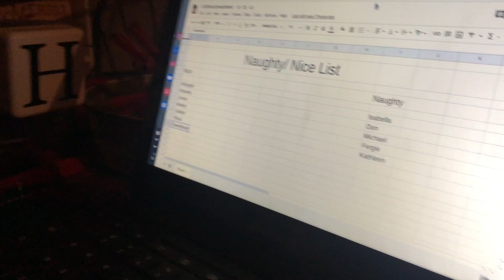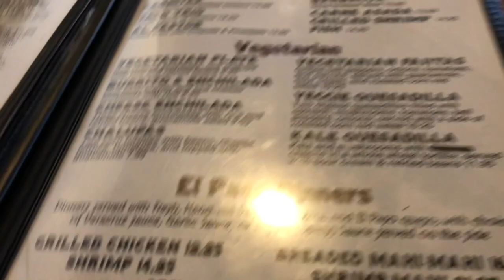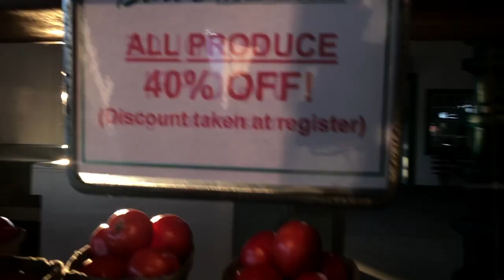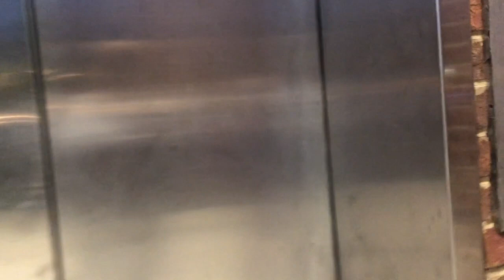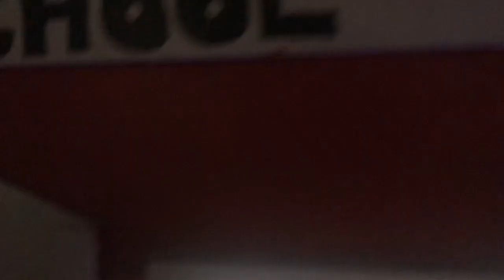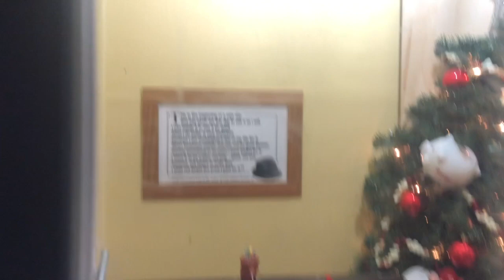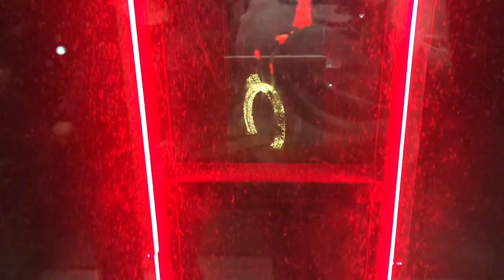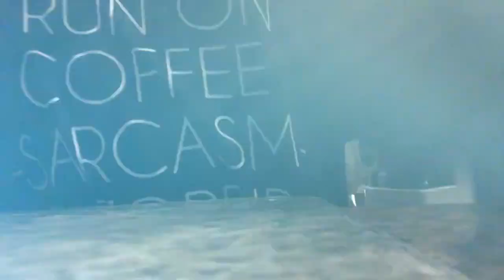Vlogmas Pensacola Goodwill Bins Haul ~ Burris in Loxley ~ John B Foley Park ~ Busy Day